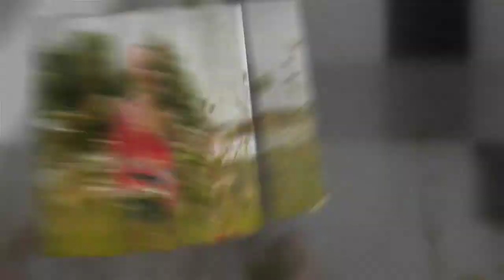RILEY Class of 2019 Hazel Green High School Karen Nicole Photography